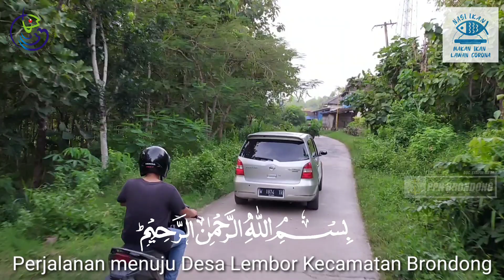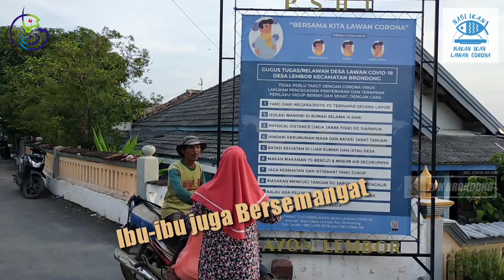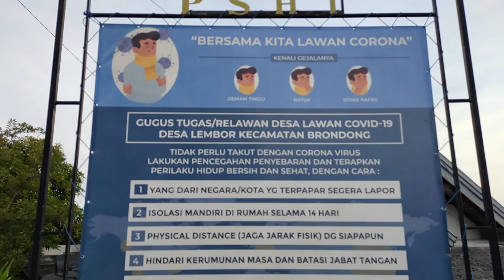PEDULI MASYARAKAT YANG TERDAMPAK C-19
GERAKAN BERBAGI NASI IKAN yang di lakukan oleh PPN Brondong kali ini adalah di Desa Lembor Kecamatan Brondong.

Mari kita biasakan makan dengan LAUK IKAN.
Begitu pentingnya MAKAN IKAN agar DAYA TAHAN TUBAH kita bertambah, IMUNnya menjadi kuat sehingga terhindar dari wabah COVID 19

Sasaran Aksi Berbagi NasiIkan kali ini masyarakat di Dusun Benges, Desa Sedayu lawas,Kecamatan Brondong yang rata-rata berprofesi petani yang sangat merasakan akibat Covid-19.